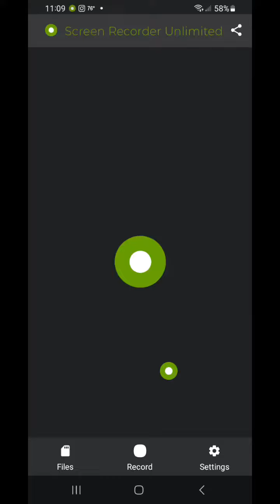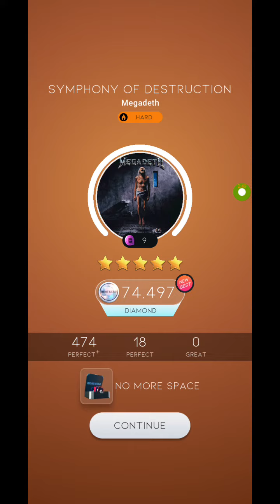Megadeth - Symphony of Destruction Beatstar Playthrough Diamond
Megadeth - Symphony of Destruction Beatstar Diamond Score.

New Season features another Megadeth song. Managed to get diamond on it.

I will try to do more Beatstar songs as good ones get released.

I also have gaming content on my channel so please go view that too and give them likes